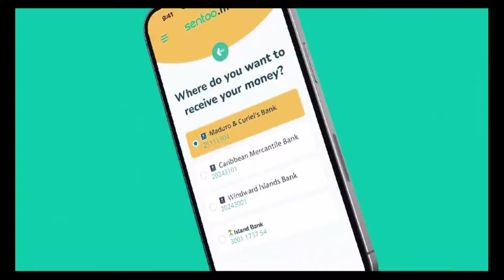FORMER COMMISSIONER, PATRICIA FLANDERS:”…YOU ARE GOING TO FEEL THE PINCH THEY ARE FEELING TODAY…”